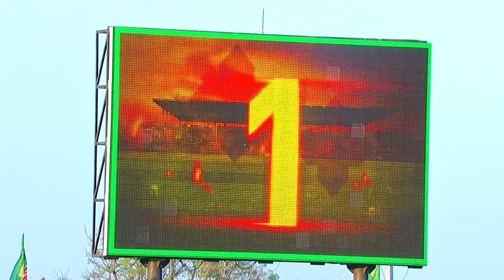Voice Thai leaugue match